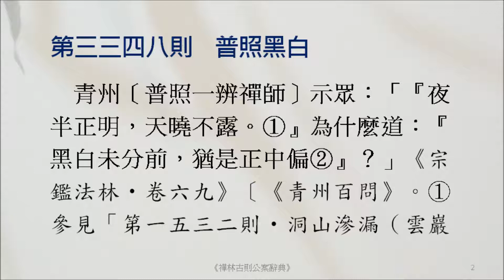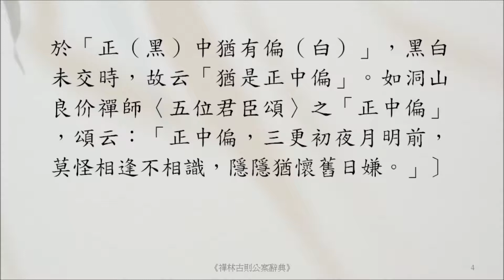禪宗公案 3348則：普照黑白。示眾：「『夜半正明，天曉不露。』為什麼道：『黑白未分前，猶是正中偏』？」